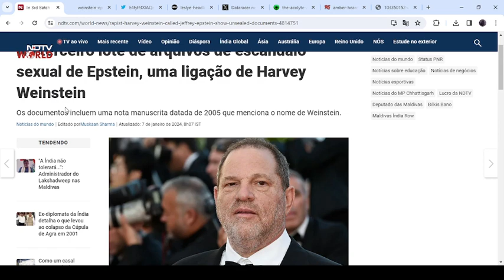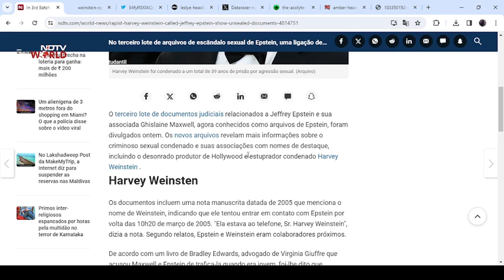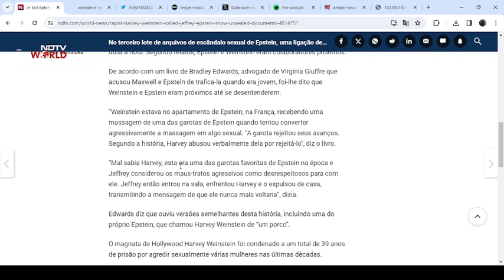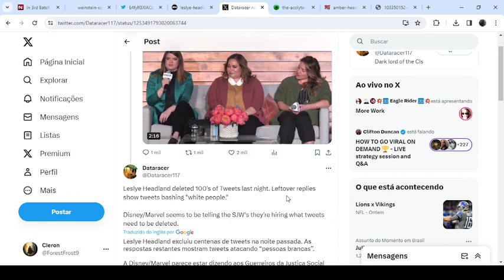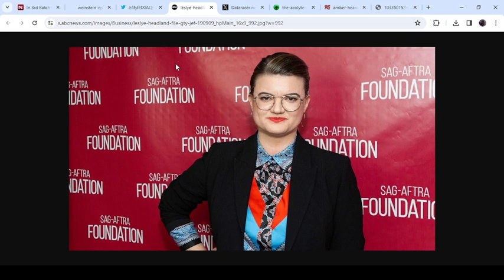Mais MÁS notícias para DIsney Star Wars!!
E as notícias não param.